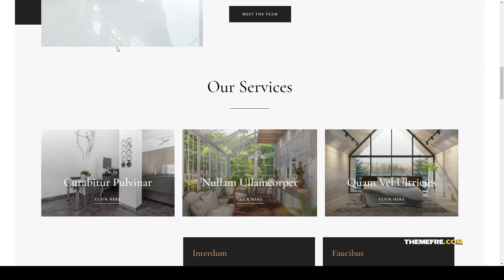Archodern - Interior and Architecture Elementor Template Kit architecture showroom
Tags architect, architecture, clean, coworking space, Elementor Pro, elementor template kit, interior design, modern, office, professional, property, real estate, showroom